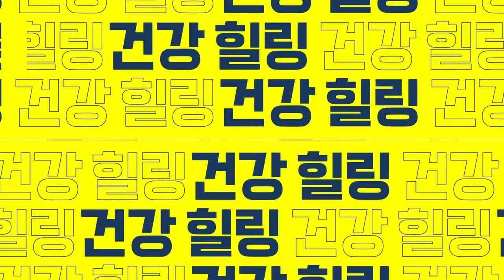바나나와 함께 먹으면 보약만큼 좋은 음식 3가지와 레시피. 붓기 혈압 속쓰림 뱃살 만성염증 변비까지.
바나나와 '이것' 함께 먹으면 고혈압, 만성염증, 숙변, 뱃살 사라집니다. 바나나와 함께 먹으면 보약만큼 좋은 음식 3가지와 레시피. 붓기 혈압 속쓰림 뱃살 만성염증 변비까지.
00:00 오늘의 주제 소개
00:49 바나나와 함께 먹으면 좋은 첫 번째 음식
01:48 바나나와 함께 먹으면 좋은 두 번째 음식
02:39 바나나와 함께 먹으면 좋은 세 번째 음식
04:21 바나나 양배추 스무디 만드는 방법